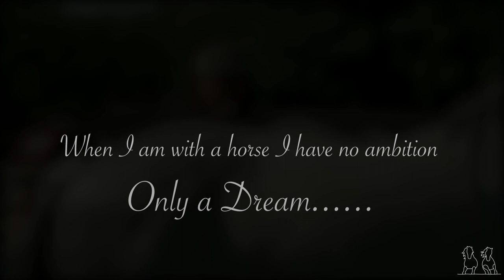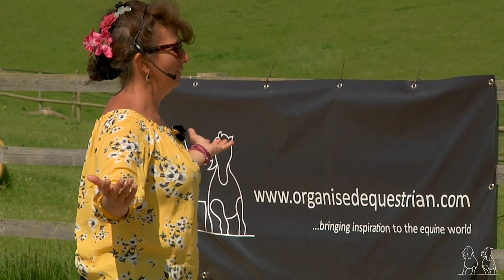Frederic Pignon & Magali Delgado 2019 UK Clinics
Frédéric Pignon and Magali Delago return to the UK this year for our third clinic!
If you have been previously, you will know you won't be disappointed, they are amazing, as is the whole experience of learning from them!!
Rider places are now full, but please do join us as a spectator, and if you would like to go on the list for a rider place with either Frederic, Magali, or both please contact us at